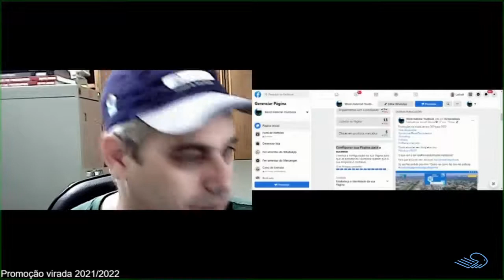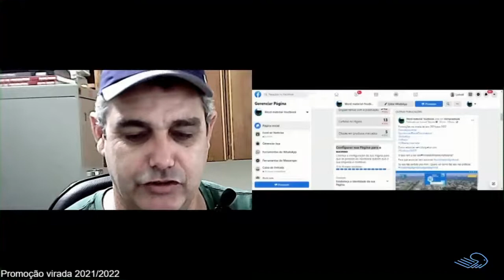Promoção virada ano2020 para 2022 | Fórmula Diretório Municipal VT03 Mindset Afiliado Empresarial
Promoções na virada de ano 2021para 2022
O que vem a ser isso
Bónus VT01 . Dos 7 bónus e-book
afiliado schort para o programa de afiliado mais um e-book O DE ESTAR
0 comentários

Como anunciar sem bloqueios no ano

O que vem a ser isso mindsetAfiliadoEmpresarial?

Para que anunciar sem anunciar

Se isso faz sentido!
0pa ver como faz isso nas práticas?